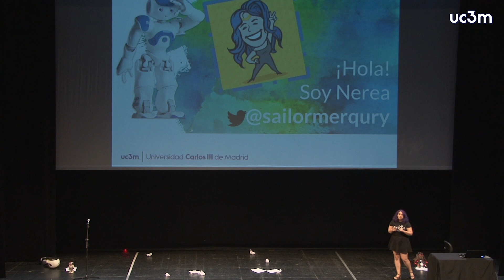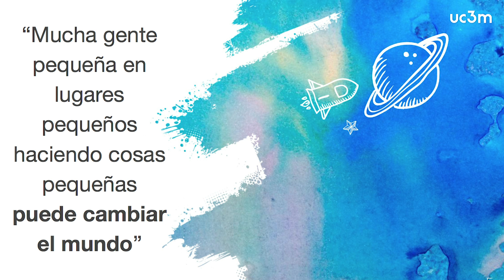Nerea Luis Mingueza, ¿Y si los robots nos pidiesen ayuda? | UC3M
Nerea Luis Mingueza presentó su trabajo como investigadora en el mundo de la robótica el 28 de septiembre en el campus de Leganés durante la Noche Europea de los investigadores de Madrid.